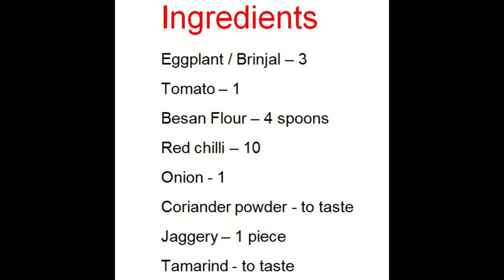నువ్వుల వంకాయ| Nuvvula Vankaya| Sesame Seed Eggplant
Sesame Seed Eggplant (నువ్వులవంకాయ) is an popular dish involving Eggplant / Brinjal.  Brinjal / Eggplant used should be preferably a smaller one.